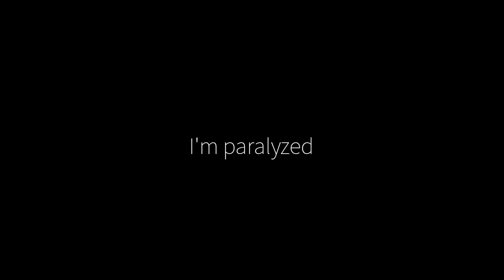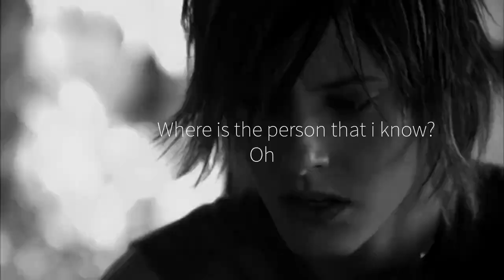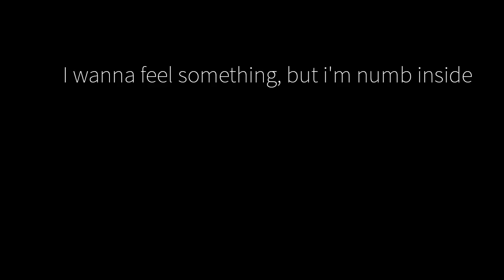Shane & Carmen || Paralyzed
Show: The L World